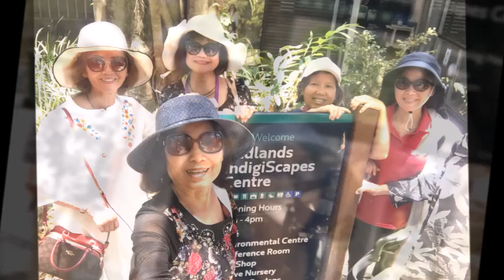Thursday 9 November 2023 : Redland Botanic Garden